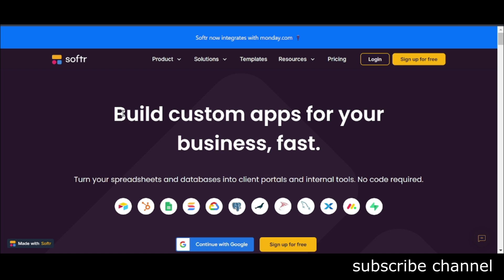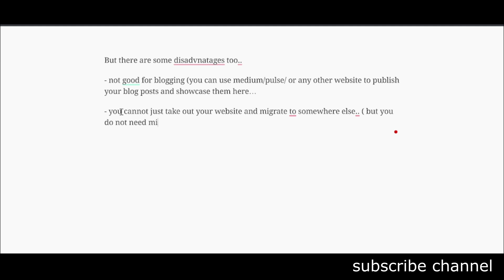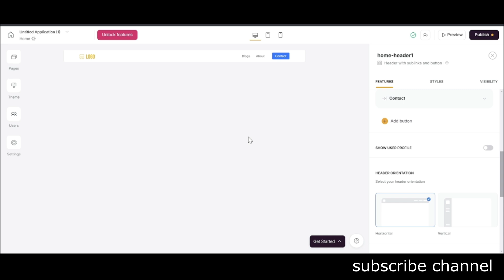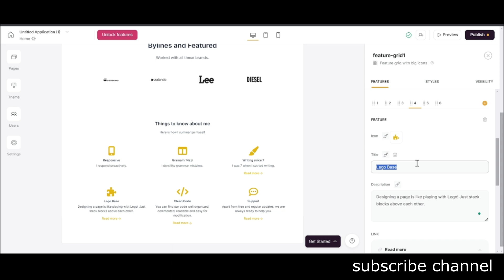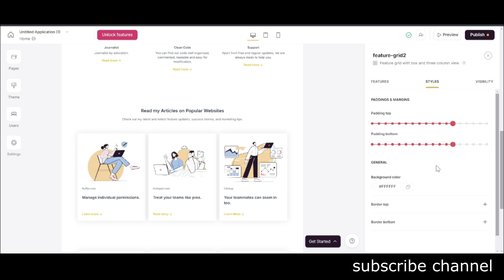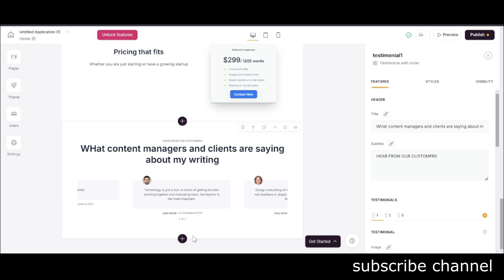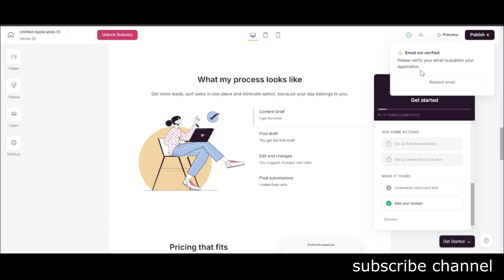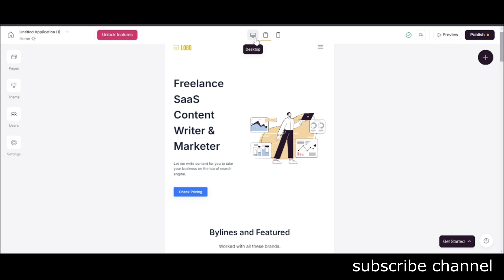Making Content Writer Portfolio Website Using Softr